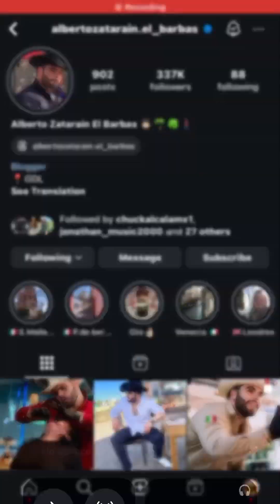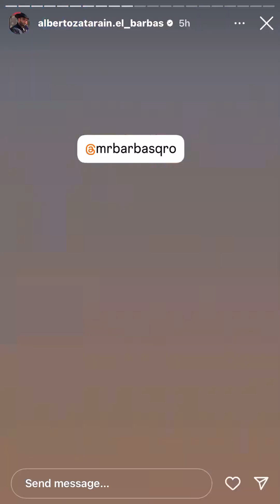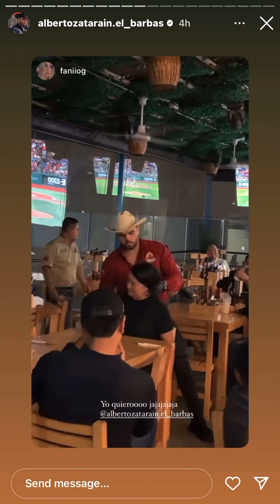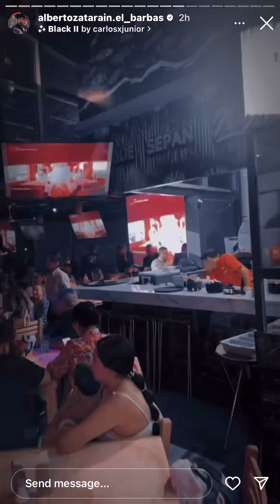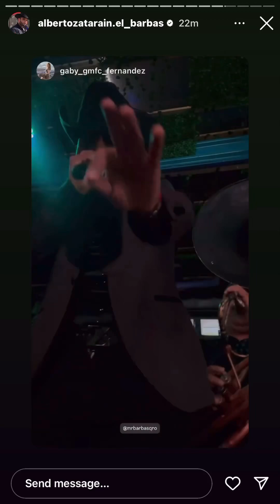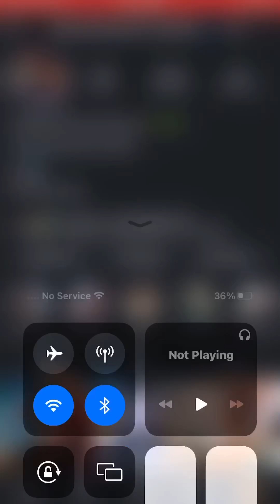September 5, 2024 at 11:39pm. On instagram. Alberto Zatarain El Barbas